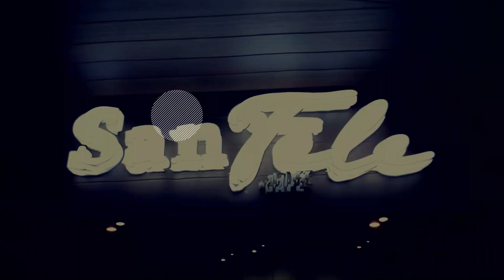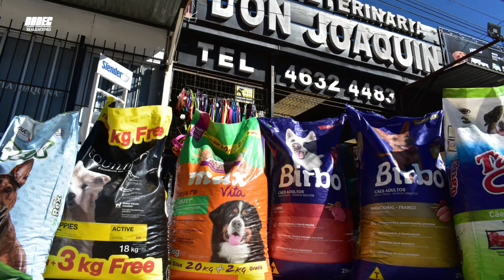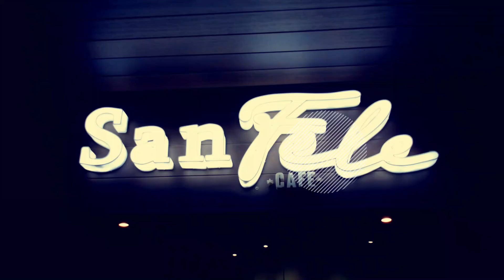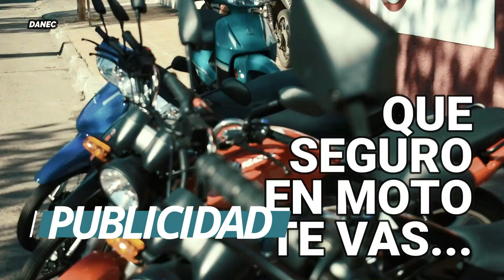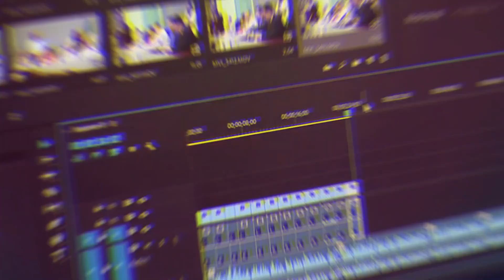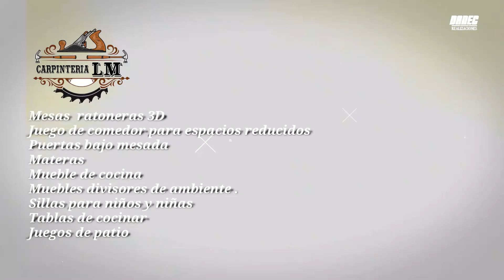LA SEXTA vs FERROCARRIL (completo)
Fecha 3, segunda rueda del torneo Departamental de primera divisional A 2024
Se jugó en el Estadio Raúl Goyenola  de Tacuarembó.
Asociación de Futbol de Tacuarembó

DANEC Realizaciones  "imágenes que cuentan historias"

GRACIAS 👍!!!

Fotografía: RuakouS.
Cámara de Fernando Ruiz.
Asistencia de cámara Enrique Fernández.
Edición de Fernando Ruiz
Una Producción de DANEC Realizaciones.